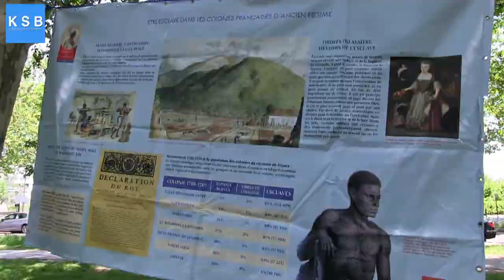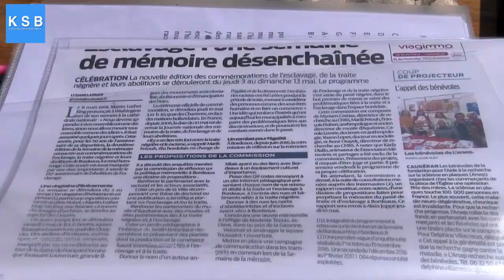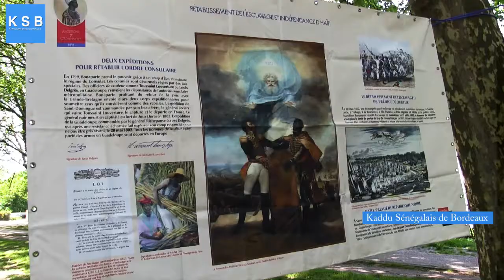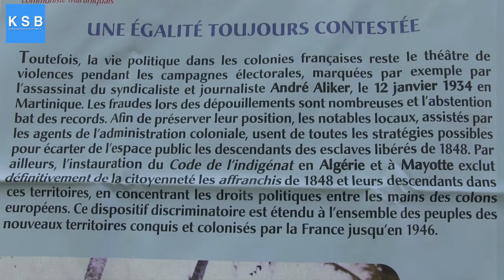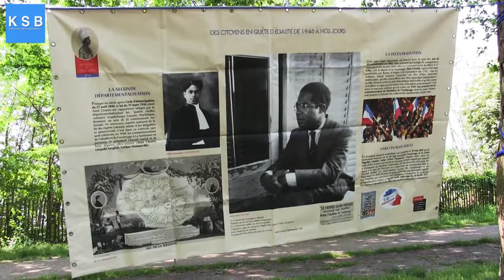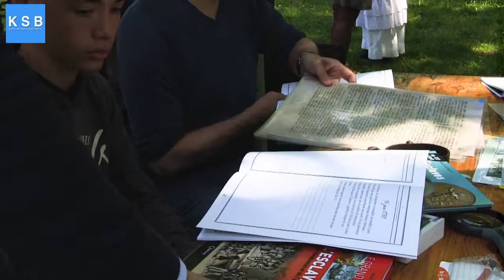Bordeaux : Commémoration de l'abolition de la traite négrière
C’est sur les abords de la Garonne que les associations, Le Labo des lettres et le Livin’Jazz se sont associées pour commémorer l’abolition de la traite négrière. Cela est facilité par le fait qu’elles  partagent une sensibilité et une volonté commune pour appréhender la question de l’esclavage. La question de la sensibilité et de l’expression sont deux valeurs qui animent leurs démarches. Ecriture, lecture et musique ont rythmé le temps des ateliers (…). kaddu sénégalais de Bordeaux y était en immersion pour répandre au plus loin la richesse des textes lus par les participants.